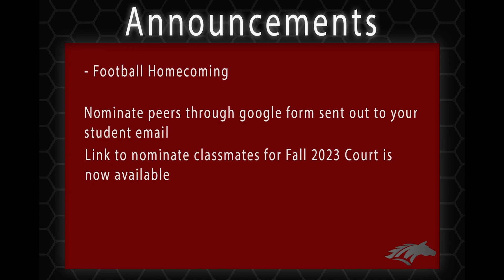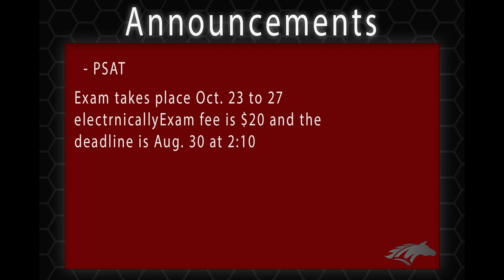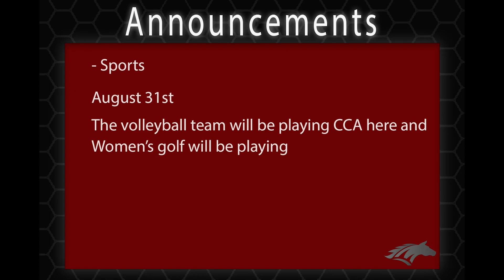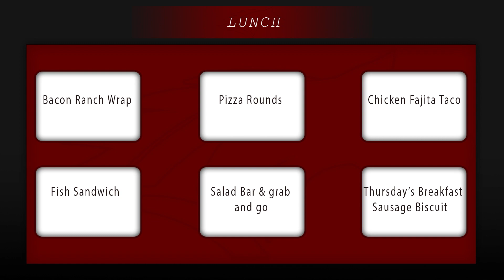Aug. 30th Announcements